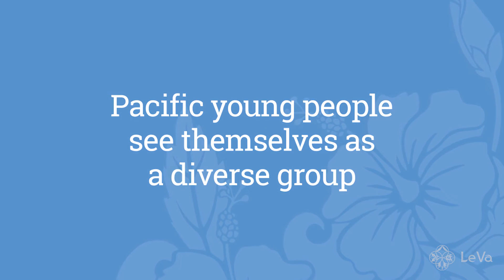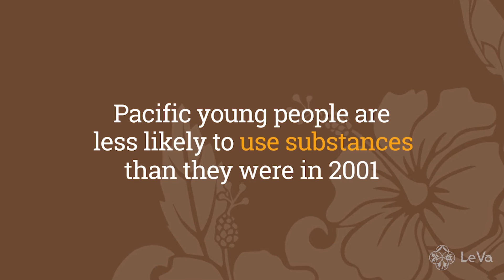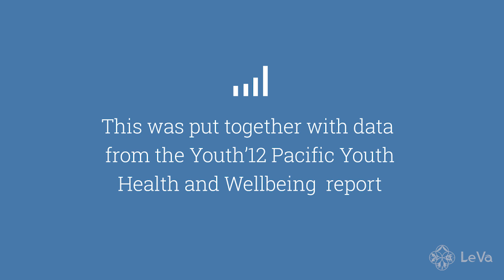Le Va - Pacific Youth 2012 Report (infographic) Overview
As a result of Le Va's collborACTION with the University of Auckland's Adolescent Health Research Group over the past years we have produced a overview outlining a snapshot of cultural, mental health and addiction issues for Pacific young people.